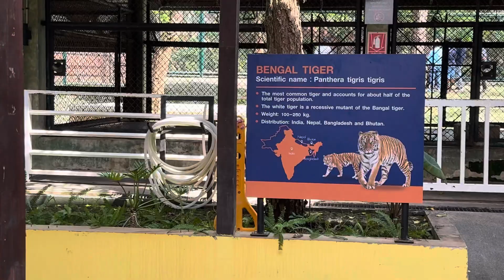Most Expensive New Year 2024 (Day-3) | Trip To Phuket City Tour | Great Fun With Racing Car & Tiger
Phuket City Tour
Full of Fun Masti with Tiger And Racing Car
Love Yo Go Phuket City Tours 🔥❤️❤️